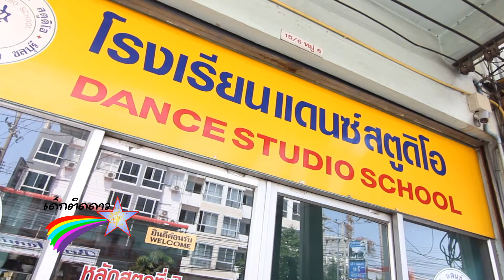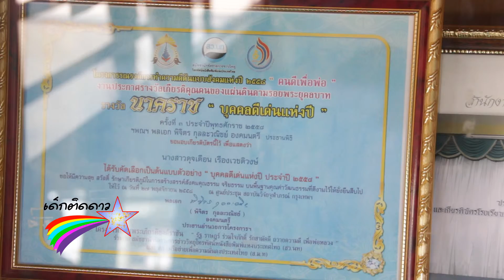เด็กติดดาวน้องเฟรน